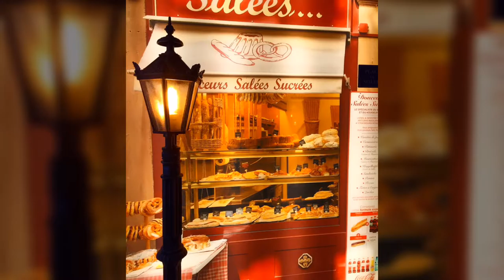Der Philosophische Salon Frankfurt am Main - Besuchen Sie unsere monatlichen Events in Frankfurt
EVENTS IN FRANKFURT - Vorträge und Veranstaltungen im Philosophischen Salon Frankfurt am Main